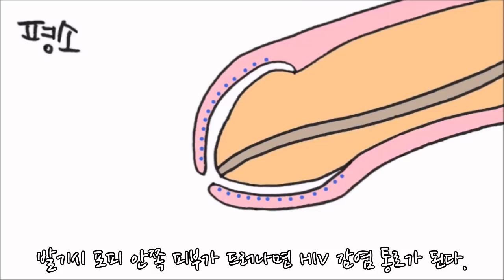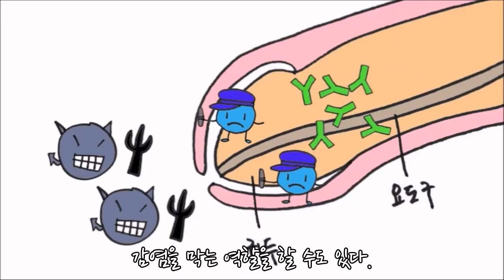포경수술 할까, 말까?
포경수술은 인류의 역사에서 가장 오래된 외과수술로
최초의 기록은 고대 이집트까지 거슬러 올라간다.

그런데 애초에 시작된 목적이 불분명하다.
종교의식, 노예의 표식, 성인이 되기 위한 관문,
생식능력을 보장하기 위한 일종의 주술,
공동체 소속 여부를 나타내기 위한 징표,
위생 등 여러 가설이 있다.

19세기엔 질병의 치료 목적으로 포경수술을 이용하기 시작했다.
미국의 의사 루이스 세이어는 마비 증세를 보이는 소년을 치료하면서
포피가 꽉 조이고 있는 귀두 때문에 과민증이 일어났다고 생각하고
포경수술로 치료하려고 시도했다.
이후 추종자들이 온갖 질병을 포경수술로 치료하려고 시도했다.
또, 세균학이 등장하면서 포피가 세균의 집합소라는 오명을 쓰게 됐고
의사들은 질병 예방차원에서 포경수술을 권했다.

실제로 찬성론자들은 포경수술에 의학적인 장점이 있다고 주장한다.
예컨대, 요로감염의 발생빈도는 포경수술을 안 한 사람보다
포경수술을 한 사람이 7배 낮다.
찬성론자들은 포경수술을 모두 받는 유대인의 음경암 발생 빈도가
다른 나라에 비해 매우 낮다는 점을 근거로
포경수술이 음경암 발생을 낮춘다고 주장한다.
또, 남성이 포경수술을 받는 유대인과 이슬람 여성의
자궁경부암 발생 빈도가 낮다고 주장한다.

HIV 감염 예방 효과는 확인됐다.
포피 안쪽 피부에는 HIV의 목표, 랑게르한스 세포가 있다.
발기시 포피 안쪽 피부가 드러나면 HIV 감염 통로가 된다.
포경수술로 포피를 잘라내면 이 세포의 양을 줄일 수 있다.

반면 포경수술을 반대하는 데엔 여러 이유가 있다.
일단 개인 위생이 과거에 비해 매우 좋아졌다.
목욕할 때마다 포피를 뒤로 젖히고 씻어 주면 된다.

게다가 포피는 귀두와 요도구를 감싸고 있어
외부의 자극이나 오염으로부터 성기를 보호하는 역할을 한다.
포피의 랑게르한스 세포는 면역 기능을 한다.
또, 포피 안쪽에 정상적으로 살고 있는 세균과,
전립선과 요도 및 정낭에서 나오는 면역 단백질(글로불린)이
감염을 막는 역할을 할 수 있다.

반대론자들은 포경수술을 하면 오히려 성관계 중 찰과상이 생겨
병원균 침투가 쉬워질 수 있다고 주장한다.

HIV 감염이나 성병 발생은 포경수술보다는 평소 성생활에
더 큰 영향을 받는다는 점도 고려해야 한다.

1999년 미국소아과협회는 일상적으로 권할 정도로
신생아 포경수술의 잠재적인 이익이 충분하지 않다는 결론을 내렸다.

포경수술 찬반 논란이 계속 끊이지 않는 이유는
딱히 크게 체감할 정도의 장점이나 단점이 없어서는 아닐까.
각자 취향(?)에 맞게 선택하면 될 일이다.